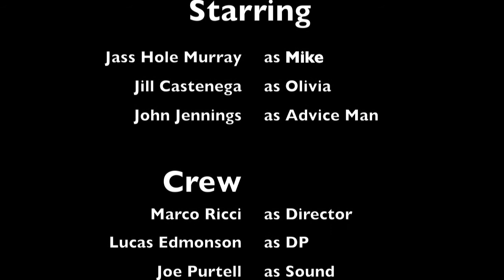Student Film - How to Dump Your Girlfriend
My student film for school. Despite some  difficulties I passed my high school digital film making class.

Transition song: Jumin' Jack (Live) by Big Bad Voodoo Daddy

Cast
Jass Murray as Mike
Jill Castenga as Olivia
John Jennings as Advice Man

Crew
Marco Ricci as Director
Lucas Edmonson as DP
Joe Purtell as Sound
Chris Schuster as Chief Editor
James Car as AD

Teacher: Nicklaus Lubell Hoffman